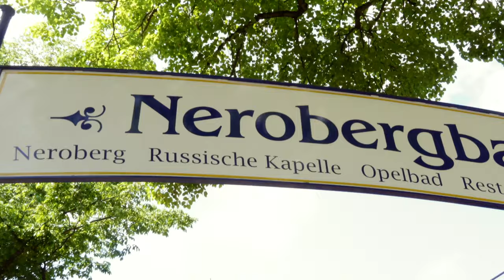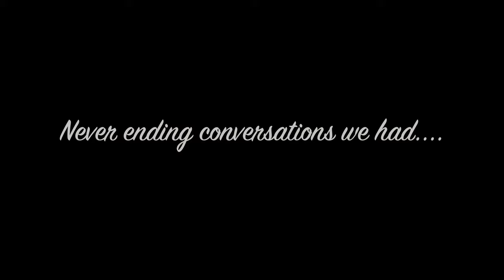BEST HIKING TRAILS NEAR FRANKFURT | Activities for EXPATS IN GERMANY | Wiesbaden hike | GERMANY VLOG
The best way to meet new people and make more friends as an expat in Germany is MEETUPS.

In Frankfurt, there are so many Meetup groups over different activities like sports, outdoor hikes, board games and social meetings. Last weekend we went on a hike with a Meetup group organised by Andreas to Wiesbaden, the capital of Hessen state. This area of Middle Rhine Valley  comes under UNESCO heritage centre because of its beautiful wine mountains, valleys and castles.

Our hike was fun filled with many conversations with people from around the world. We shared stories about our countries, cultures and personal interests. The hike ended in Naurod, a small town near Wiesbaden which was super happening with the Apple blossom fest (Apfelblütenfest) and partied along with the locals.

Hope you guys like this video and get a chance to visit this beautiful place.